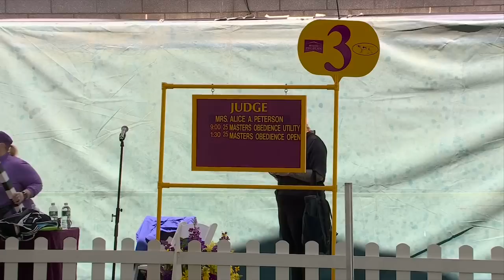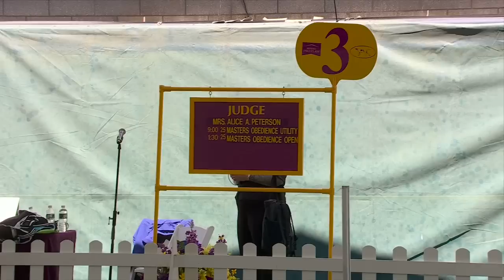Obedience Utility Class B | Breed Judging 2023